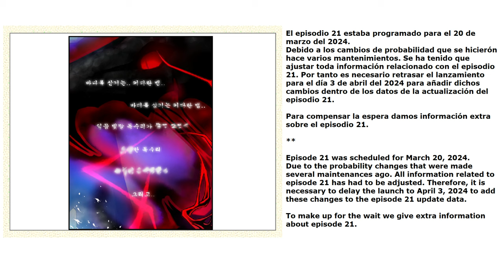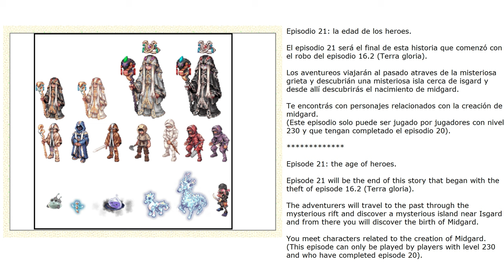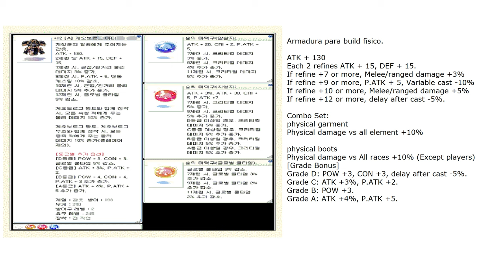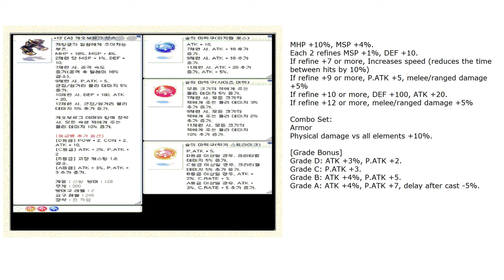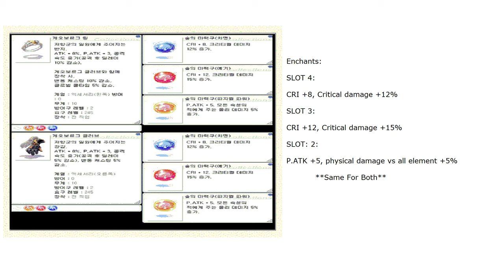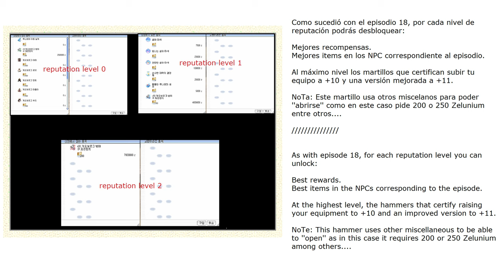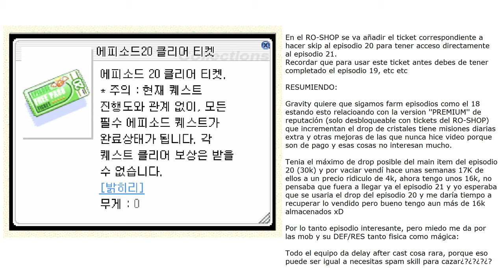Episode 21: Age Of Heroes | Full Preview Info | Dual Castellano - English | Ragnarok Online kRO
Ya tenemos fecha para el lanzamiento oficial del episodio 21 en el ragnarok online de corea en sus siglas en inglés kRO.
Aquí toda la información que se conoce antes de su lanzamiento.
Social:
KakaoTalk ID: --